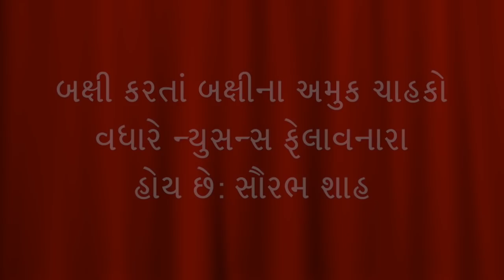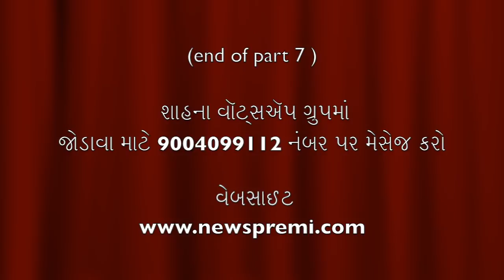બક્ષી કરતાં બક્ષીના અમુક ચાહકો વધારે ન્યુસન્સ ફેલાવનારા હોય છે: સૌરભ શાહ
saurabh shah's interview by jwalant naik (14 july 2018, surat) (part 7)